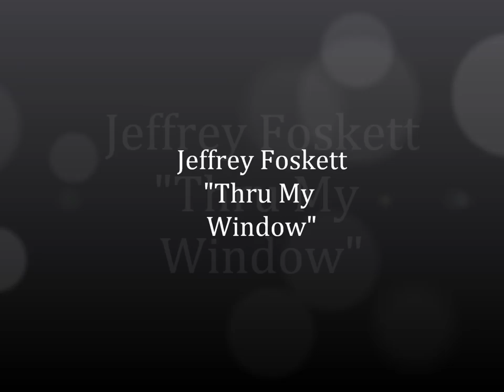Jeffrey Foskett-"Thru My Window"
Jeffrey Foskett has worked with Jan & Dean and is currently a member of Brian Wilson's touring band.  He also was a part of the Beach Boys 50th Anniversary Tour.

This has all the hallmarks of a Pet Sounds era Beach Boys song with soaring harmonies, descending bass lines, and cascading chord changes.

For entertainment only-no copyright implied